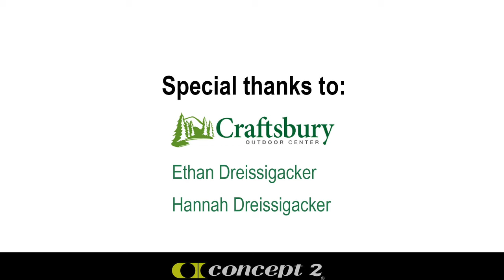Biathlon Tips and Tricks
U.S. Olympic Biathlete, Hannah Dreissigacker and Craftsbury Biathlon Coach, Ethan Dreissigacker give a brief overview on their own best practices, as well as general tips and tricks for someone getting started out in the sport of Biathlon.